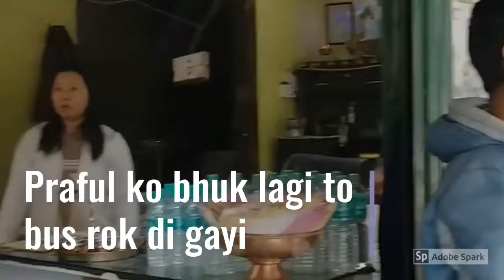Sikkim Diaries | Part -1 | College trip of four friends | Siliguri to Gangtok Bus Journey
Prashant contacts a Bangalore-based Data analyst, Chinna, about a project. They decide to meet at Chinna's Siliguri office, however, by the time they reach Chinna get a message that his company's stocks fell by 80% and it is now bankrupt. He share his concern with Prashant and try to explain how it is going to ruin their project. Prashant, who was trying to sound like he knows about data science, in reality he did not know jack about it. He tries to convince Chinna to resign from the job and go to Himalayas to achieve Nirvana but Chinna, determined about his passion for Organic Chemistry, contacts great chemist of Project Ganga, Lalit to come help him out. Lalit immediately book next flight from Murshidabad Internation Airport to Siliguri when he meet wealthy billionaire Praful in the flight. He could not ignore Praful as he was asking about snacks several times from flight attendant. Since they both like Lays chips and Motilal Namkeen, they start talking and Praful reveals that he is a billionaire but has been struggling in his life to get married. What is going to happen next? Will they decide to go on a trip to Gangtok, Lachung, Nathula, etc?